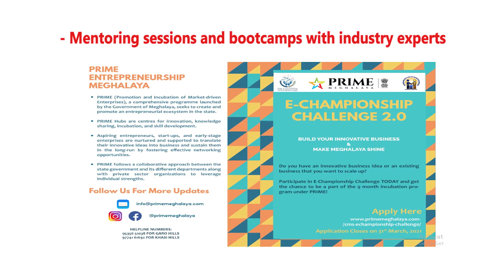PRIME E-CHAMPIONSHIP CHALLENGE 2.0, OPEN TO ASPIRING/EARLY STAGE ENTREPRENEURS - APPLY NOW !!!!